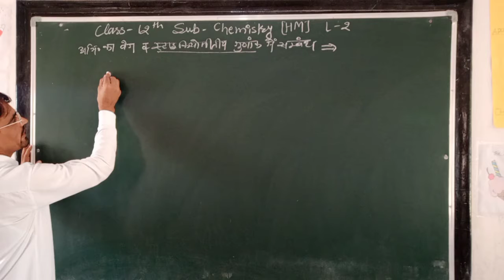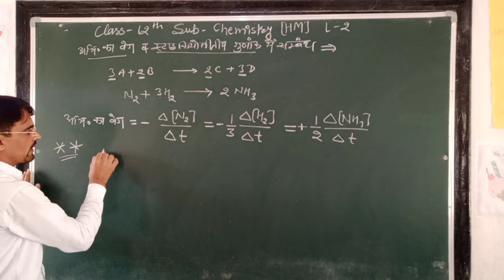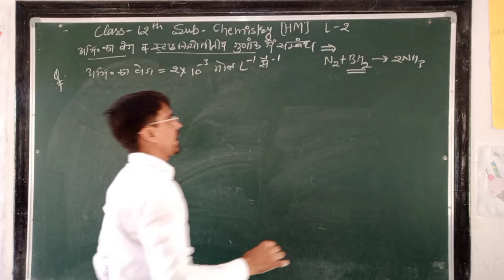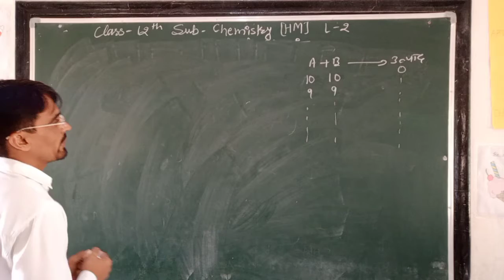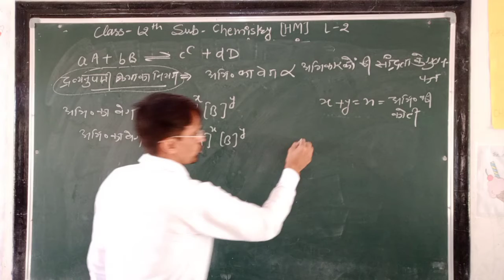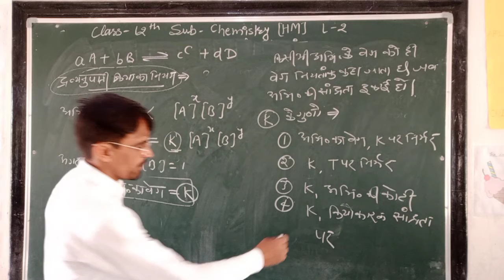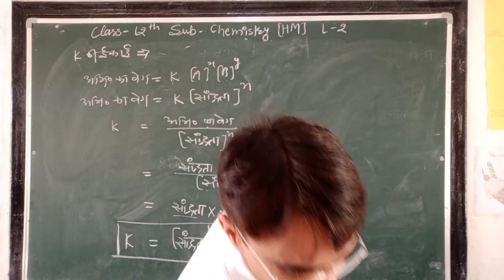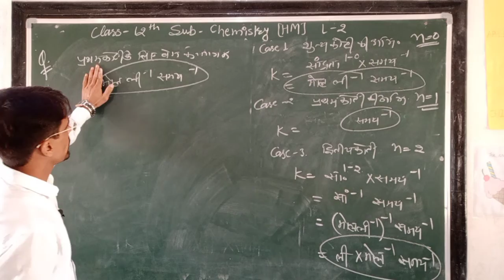CLASS-12 || 11/09/2020 || CH-4 || TOPIC- वेग नियतांक ||| L-2 || By - Poonia Sir